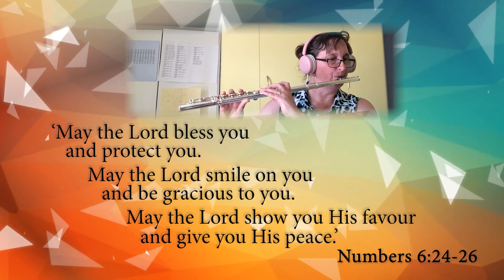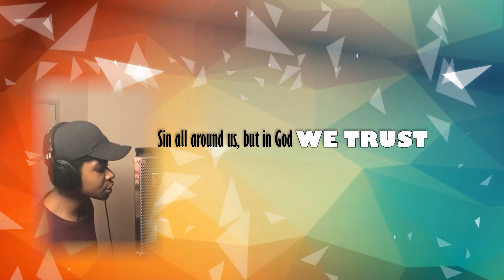The Blessing - May 2020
I was recently asked if I could help put together a video with multiple participants sending video files of them singing a song to a backing track and mixing them up and all together.

This is the result. I will be doing a video soon that goes through the processes involved in pulling this project together.

Thank you and well done to all that took part and submitted video to this project. It was challenging but fun and amazing seeing the gifts God has distributed throughout the congregation.